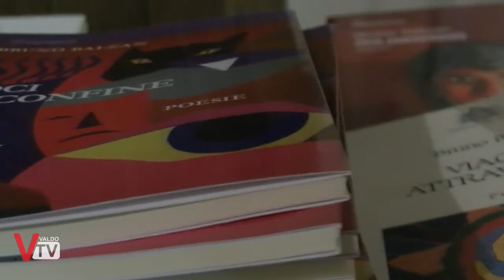... ed è subito sera. Poesie in cantina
Un territorio si comprende anche dalla sua poesia: per questo l’assessorato alla cultura e la biblioteca comunale di Valdobbiadene hanno organizzato “... ed è subito sera. Poesie in cantina”, una rassegna di incontri dedicata all’arte della parola calata nel contesto veneto.